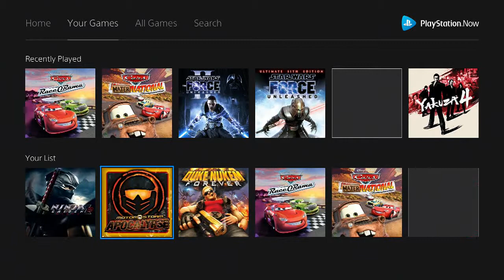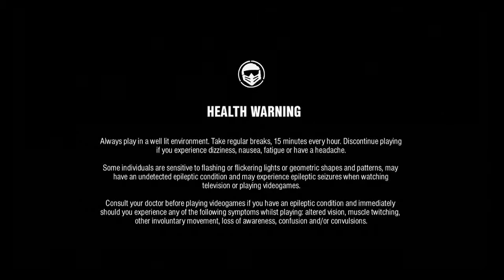Let's Play - PS Now Games - Pt 5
SnapChat = SharkManGaming - Jonny Clayton

SMGaming 2018